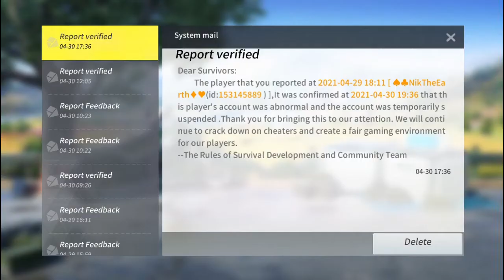(LUCKY CLUB)FINAL SKIN CAR SCALORIAN SUPREME SUPPLY LEVEL1 OR 2 OR 3 TRUCK WAR ROS THE BEST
OKE. mantap skin car ros lvl max yang ada api-apinya mantapsssssss.

terimakasih supportnya sambil menunggu 1000 subreknya kita upload terus  dan jangan lupa cuci tangan sebelum menonton terimakasih kawan siapa tau berjumpa di ingame kalau lagi kosong ajak main dong 😁.